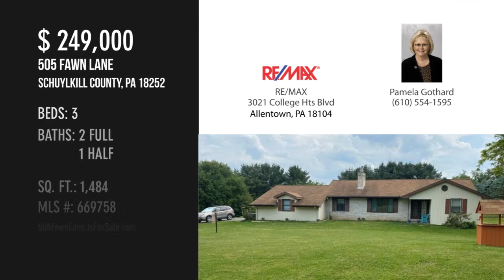505 Fawn Lane, Schuylkill County, PA 18252 - Pamela Gothard - MLS 669758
505 Fawn Lane
Schuylkill County, PA 18252
MLS 669758

Great country location in West Penn Twp! Wonderful ranch style home set in a spectacular park-like setting and welcoming natural space for entertaining or a relaxing summer retreat. The tiled entry way with a large coat closet will keep all your outdoor wear. Open concept kitchen and dining area bring the entire family together and allow for easy entertaining and conversation. The center fireplace in the living room is a stylish concept adding a level of warmth and coziness to family gatherings. Laundry room is conveniently located on the first floor. The lower level has a partially finished family room and work/man cave.  The covered back porch and patio provides additional relaxation or entertainment space. The large shed will hold all your yard maintenance tools. There is a large two car attached garage with new door and opener. This one won't last long, call today!

Contact Agent:
Pamela Gothard
RE/MAX